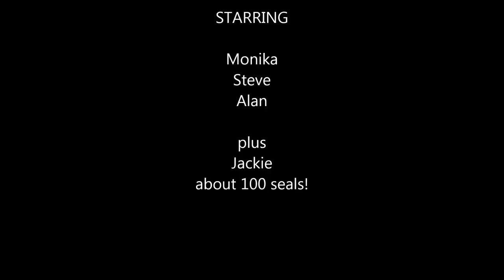Sea kayaking from Lee Bay to Lundy Island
Record of 3 friends on a memorable round trip of 50 miles by sea kayak from Lee Bay to Lundy Island with an overnight camp in perfect conditions, with dolphins and seals.
A mix of stills and video HD.